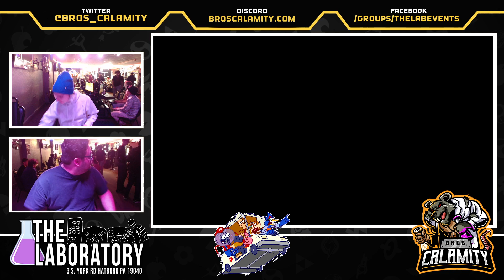Regular Bairs - SSBU - Winners Round 2 - Sweshi vs. Scarab